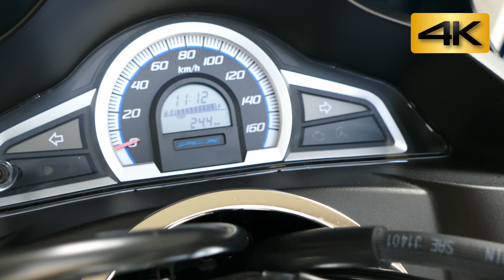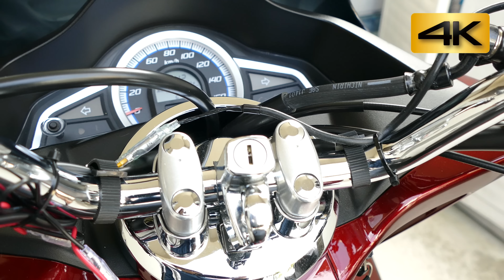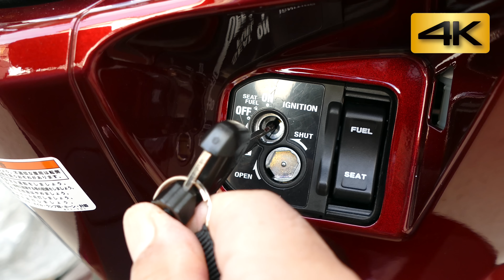バイクツーリング はじめての原二生活が始まる！ PCX125 その5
原二生活への道は・・まだまだ続いております(笑)
先日の積雪で・・PCXにもホットグリップ 巻きタイプEASYの短いタイプを装備しました。
標準装備のシガーソケットから無理やり配線です(;´･ω･)
やはり、シガーソケットが使えるヒーターは便利です。

今回の本編は、Lumix DMC-FZ1000で4K撮影してみました。